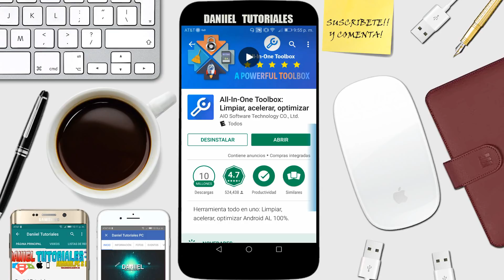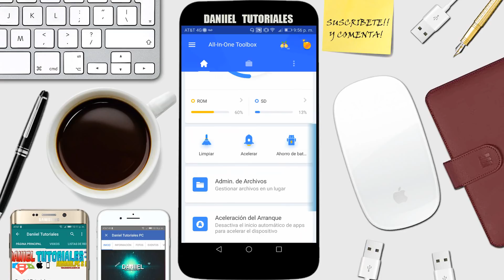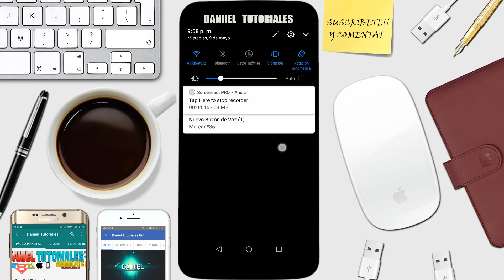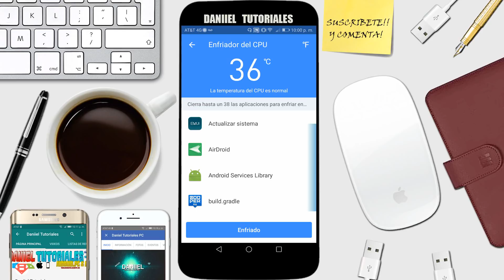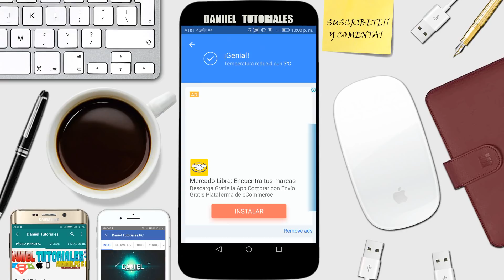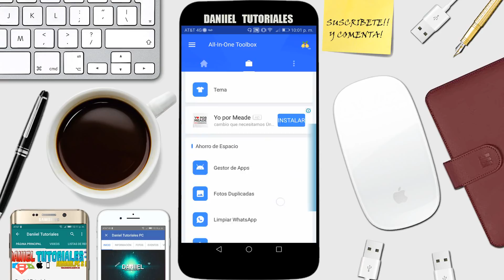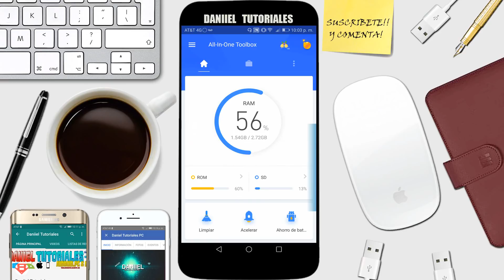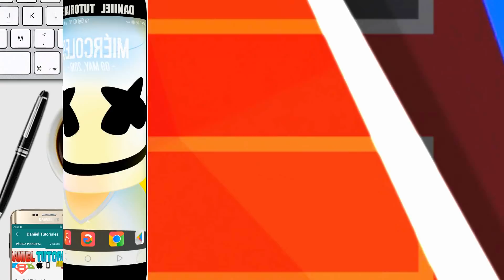LA APLICACION QUE LO TIENE TODO PARA ACELERAR TU ANDROID AL MAXIMO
Te comparto la aplicación que lo tiene todo para tu telefono Android, aprende a utilizar esta aplicación en tu SmartPhone para poder limpiar el virus, limpiar basura de tu telefono android, aumentar espacio libre en memoria interna, enfriar tu teléfono, y aprende a como mejorar la velocidad de tu Android al máximo!!

ORIGINAL.